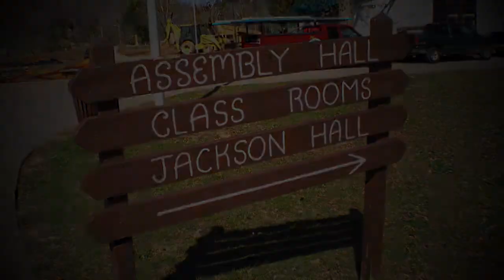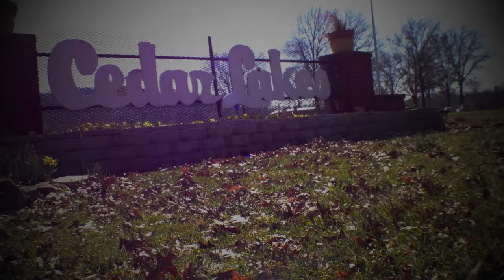Cedar Lakes Promo